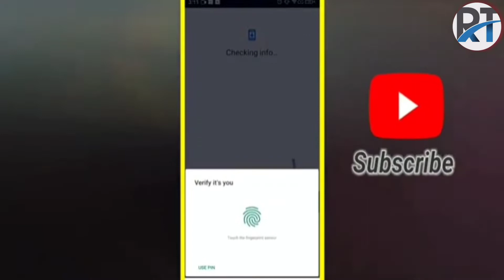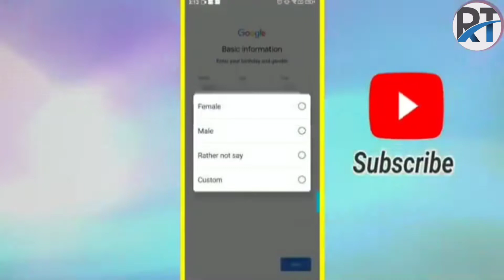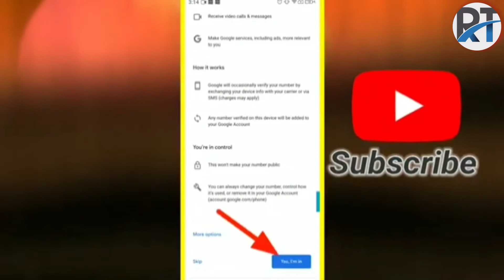how to create gmail account_how to create gmail account without mobile number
email create kaise kare
mobile se Gmail account kaise banaye
you tube channel kaise banaye